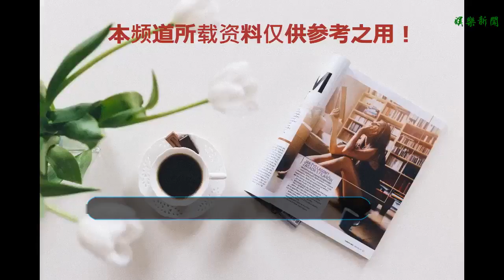以前說起曾志偉是憨厚可愛還是黑暗兇狠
谢谢！
    以前說起曾志偉，不少人認為他是德藝雙修的香港藝人，人雖然長的不是高大帥氣，但是為何看起來笑呵呵的十分平易近人，而且還時常在各個電影之中客串讓人印象深刻，不過自從卓偉曝光了藍潔瑛事情的真相之后，曾志偉瞬間陷入輿論風波，雖然諸多圈內好友力挺，但是網上的他卻已經成為過街老鼠。
    其實早年藍潔瑛就曾經曝光過，不過當時的她已經精神不正常，因此并沒有引起太多的關注，令人諷刺的是當初香港演藝圈代表去探望藍潔瑛的正是曾志偉。其實從曾志偉以往和一些女星的合照就可以看出他可不是什么樂呵呵的老好人。
    醉酒后的曾志偉原形畢露，與女星同坐之后眼神直勾勾的盯著他的胸部，女星發覺之后只能以抿嘴羞澀一笑來化解尷尬，畢竟以曾志偉的地位她可不是敢反抗的啊。
    都說娛樂圈是大染缸，想要成名不知要付出多大的努力，平日里其貌不揚搞怪本色的曾志偉在事件發生之后讓人看到了他的另一面，不知你們覺得是真的嗎？一石激起千層浪。
    曾志偉“辟謠”的律師函還沒有到達卓偉處，一手發掘杜鵑、呂燕、李艾、李冰等超模的金牌模特女教母韓穎華，緊跟著神助攻，一篇指控曾志偉不止一次性侵女藝人的長微博，再引一波巨浪。
    然而現在的藍潔瑛長這樣，或許這個名號早已隨風消逝了，如今的藍潔瑛精神失常，身材走樣，不僅蒼老的不像樣，而且面龐更是早已不復當年模樣，為什么？熟悉的觀眾應該知道了，那就是性侵事件。
    是的，藍潔瑛從當年“靚絕五臺山”的美人，淪落到如今的大媽路人，皆是因為其在30年前遭遇香港娛樂圈兩位大佬的性侵，從此，令她從此大受打擊，精神失常，最后走到今天這一步。